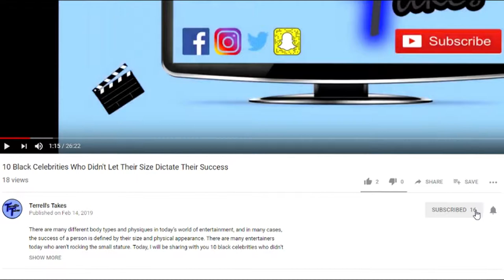5 Black Romance Movies For Valentine's Day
It has become that time of year again for the buying of roses, chocolates, stuffed animals, jewelry and more to show your significant other how much they are loved and appreciated. This was meant to be a video for Valentine's Day, but I didn't have it finished for over a week later. In this video, I will be talking about 5 black romance movies that any person should turn on and watch with their significant other this weekend as well as movies that should've been watched on Valentine’s Day.

The Wood
Disappearing Acts
Deliver Us From Eva
Two Can Play That Game
Love & Basketball

About Terrell's Takes:
Welcome to Terrell's Takes, giving you my takes on black entertainment in today’s film industry. I give weekly reviews on black movies and actors and showing my appreciation for them, because they are many times underappreciated in these Hollywood streets.